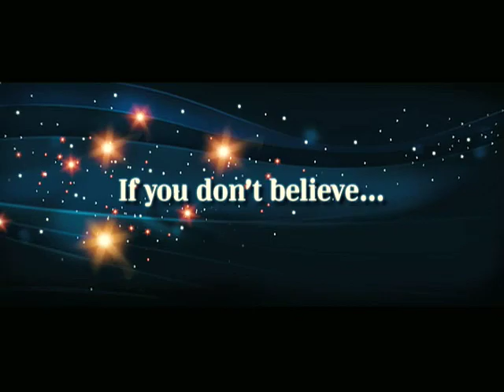Mr. Magorium's Wonder Emporium Theatrical Trailer voiced by Jeff McNeal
Voiced by Jeff McNeal.  For more information about Los Angeles voice actor, Jeff McNeal,